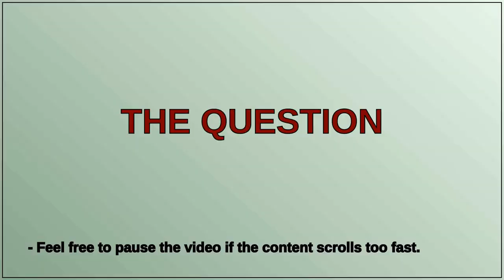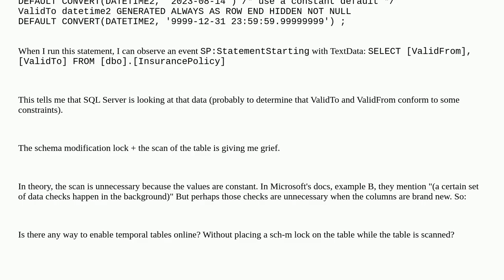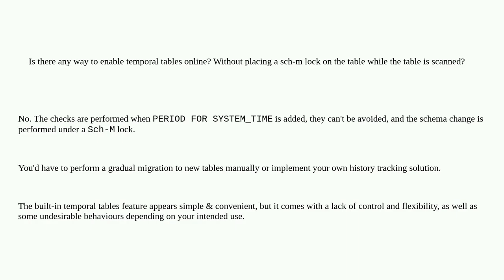Dba: Can I enable system versioning (temporal tables) on a large table without scanning the table?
Can I enable system versioning (temporal tables) on a large table without scanning the table?

A special thanks goes out to the community

  temporal-tables sql-server